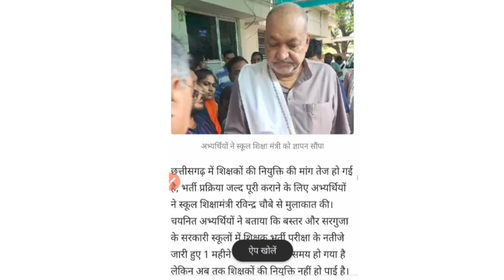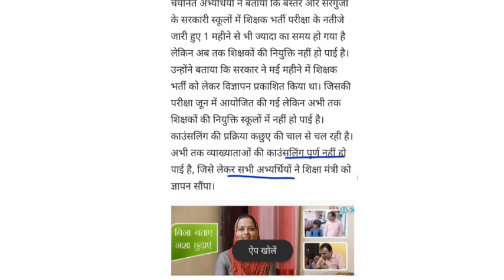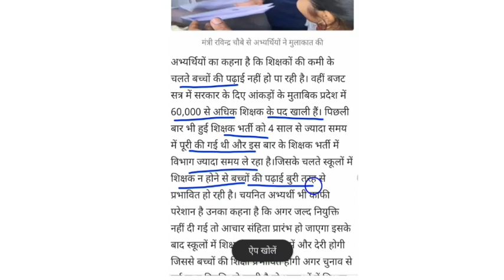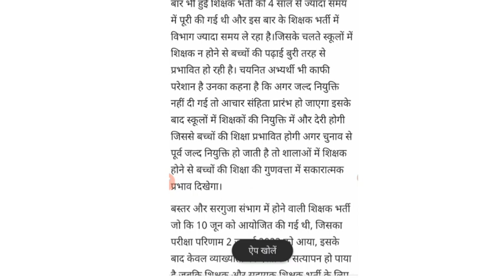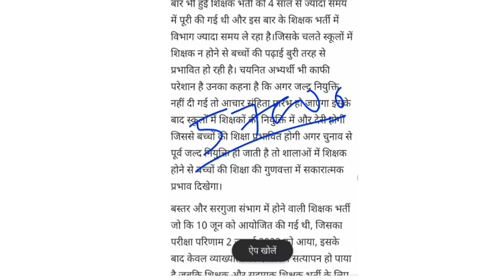शिक्षक भर्ती जल्दी पूर्ण करने दिया गया ज्ञापन।। cg shikshak bharti update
👇👇👇👇👇👇डाउनलोड करें।
cg teacher bharti councling update
cg asst teacher counciling update